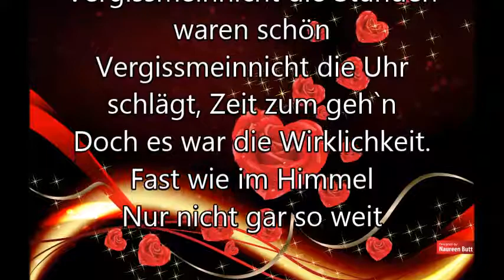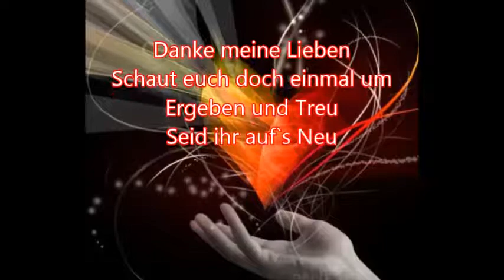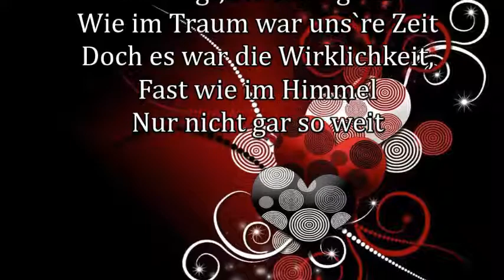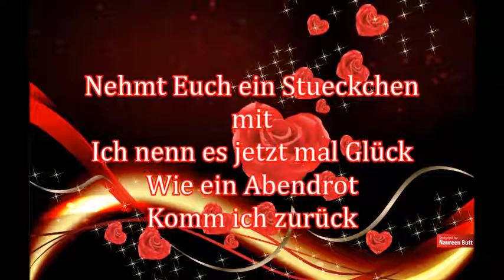Vergissmeinnicht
Text Evelin Vordermeier
Musik Jack Johns